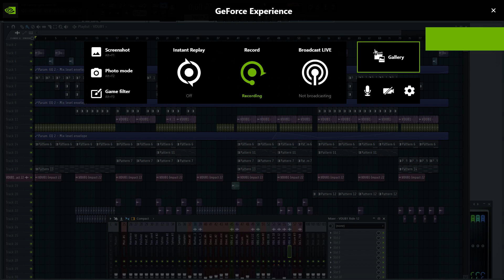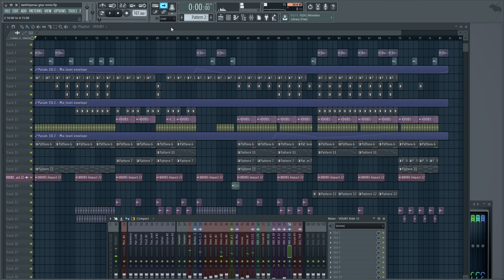DarkViperAU Got Remixed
At the start of every video DarkViderAu has a Tuney thing he plays to make sure you know your watching his video, I thought i'd make a remix of the sound and possibly pout prologue over it as a homage to DarkViperAU and all he does for the speedrunning community in general and not just on GTA V.

Remix produced and composed by Nightfall Productions aka Broken Bear